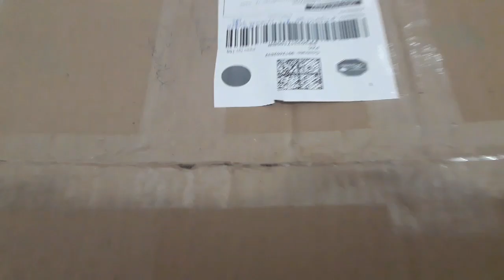Comprinhas para o Lar# 03 paradadapanela.com loja Americanas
Olá amigos este vídeo mostro algumas comprinhas fofas que comprei no site da Parada da panela. Não sao muitas coisas, mas são peças lindas e resolvi compartilhar com vocês pois sei que como eu existe vários amigos que gostao.
Esqueci de falar o preço de cada xícara de chá com Pires 19,00 cada
É o copo com canudo 19,90.
Se vc gostou corre lá no site pois estão com algumas promoções
Site super seguro com toda certeza recomendo pra vocês compre sem medo.